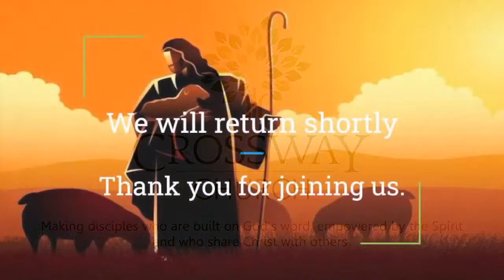The End of the Matter ~ Mark 10:1-12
Crossway Church is licensed to stream songs via its CCLI streaming license.